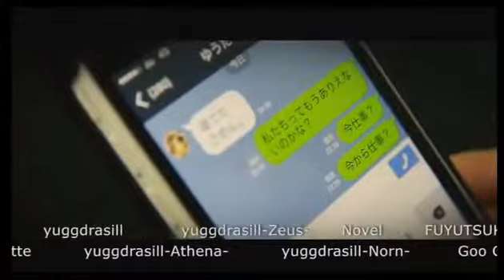Vol.8 月曜【未来のカリスマホスト達〜新人ホストのナンバー5への道〜】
月曜【未来のカリスマホスト達〜新人ホストのナンバー5への道〜】(17/7/17)
《出演》
純(KinG)
狐太郎(KNIGHT)
翔(Majesty)
Nissy(DISTANCE)
山本kidエリー(LE-CIEL)
リク(ジェントリー東京-S.P.L-)
盾(Cruise)
琉音(GENERAL)